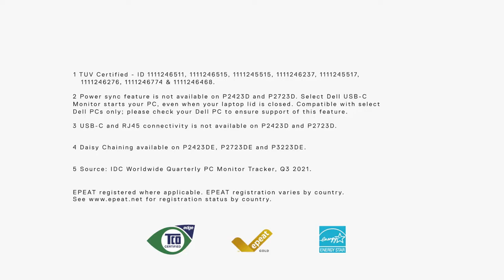DELL - P serisi ekranlar ailesi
Bu kanalda yeni ve geleceğe yönelik ürünlerin tanıtımları yapılacaktır. Kanalımızda her gün geleceğin teknolojileri ve yeni icatlar ile ilgili bir video yayınlanmaktadır.